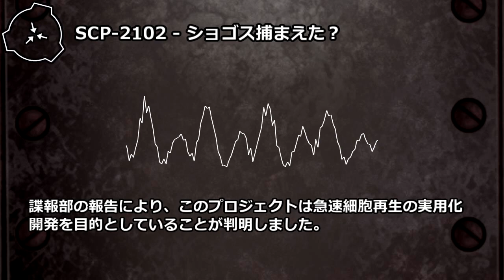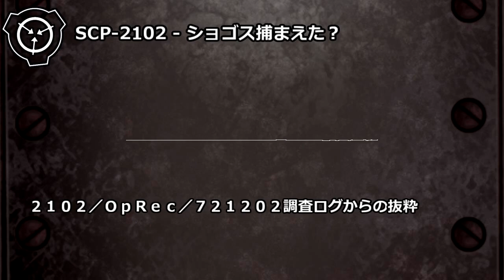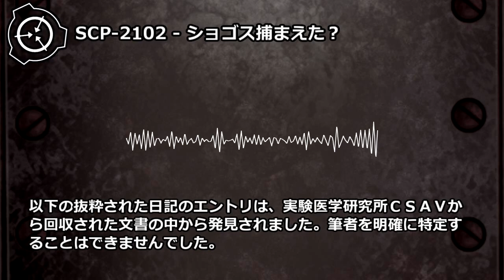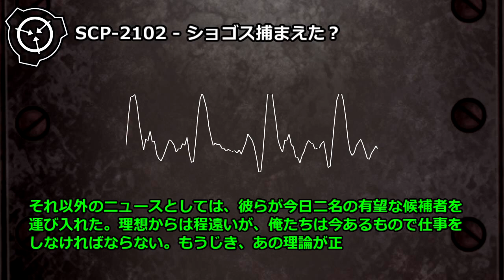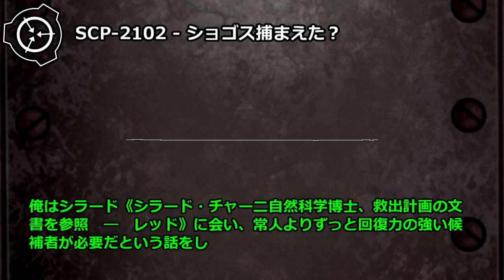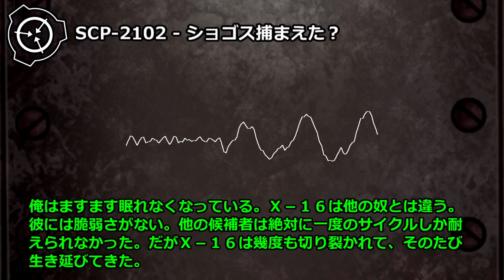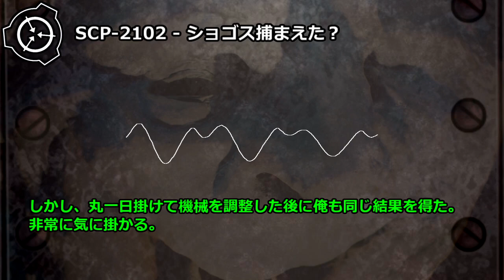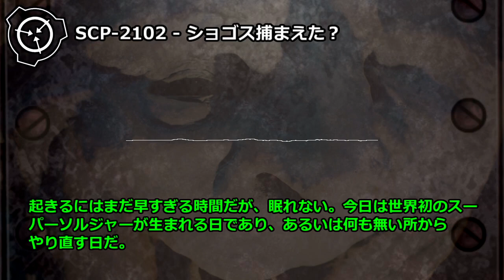【怪異267】SCP-2102 - ショゴス捕まえた？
ジョーンズが死んだ。アレの下に巻き込まれたんだ。スピードなんて知るか、どうだっていい。今すぐ戦闘機をここに寄越せ！